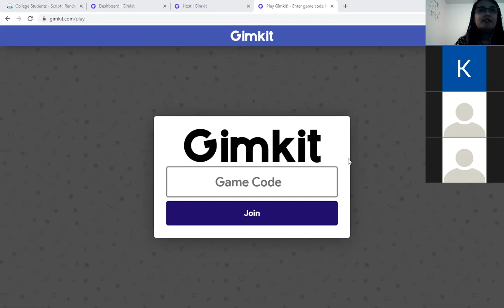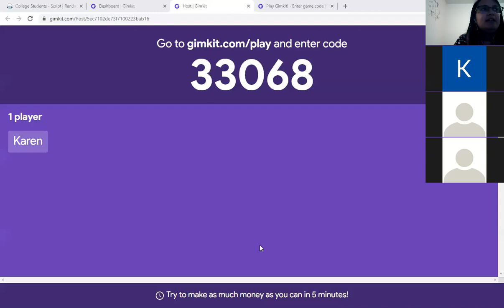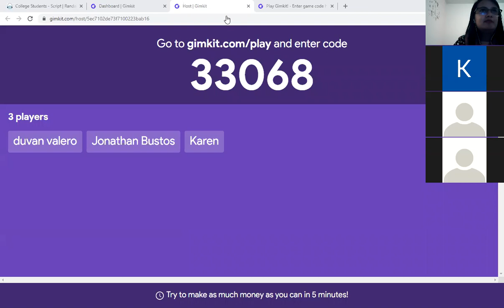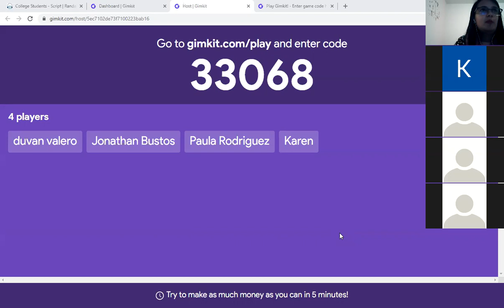Clase de Inglés - Once - 28 de Julio.